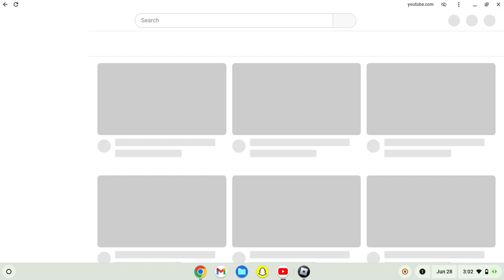youtuber added me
i joined him while he was makeing a video his youtube chanle is complexmax